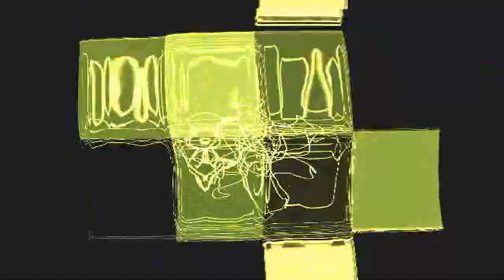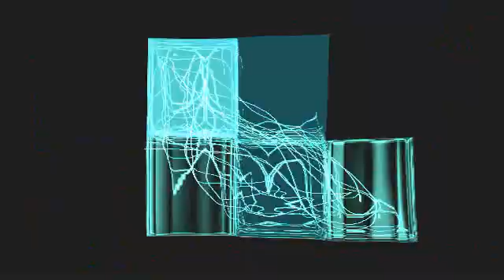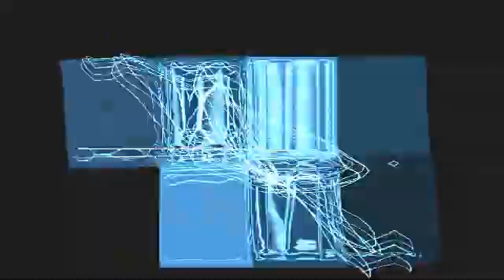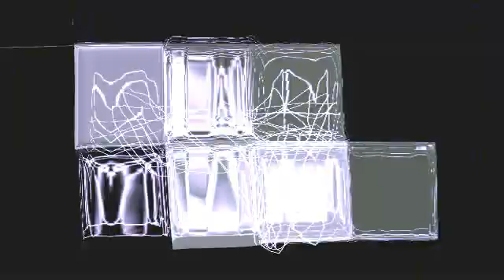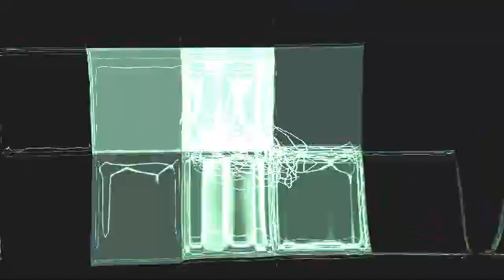0750Лав нашазат стр 196 01 08 2020 14 02 17 (на аварском)